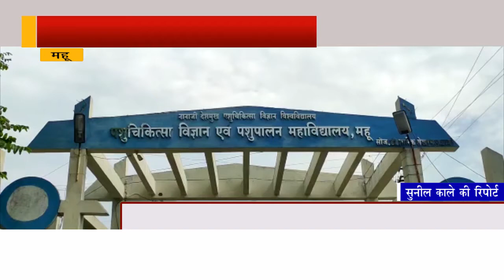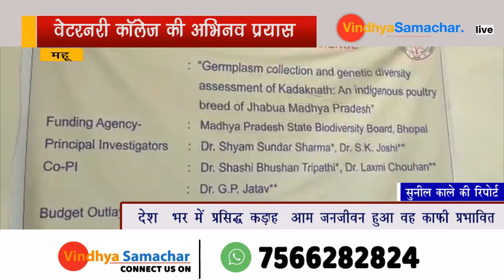महू वेटरनरी कॉलेज की अभिनव प्रयास#vindhyasamachar.live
देशभर में वैश्विक महामारी कोरोना की वजह  आम जनजीवन हुआ वह काफी प्रभावित।लॉकडाउन के कारण कई लोगों की रोजी-रोटी छिन गई कोरोना की वजह  से मंदी के इस दौर में प्रधानमंत्री नरेंद्र मोदी ने आत्म निर्भर भारत की शुरुआत की जहां महू में नानाजी देशमुख पशु चिकित्सा विज्ञान महाविद्यालय  व पशुचिकित्सा वा पशुपालन महाविद्यालय महू प्रधानमंत्री नरेंद्र मोदी के द्वारा चलाए गए आत्मनिर्भर भारत अभियान को गति देने का कार्य क्या जा रहा है।